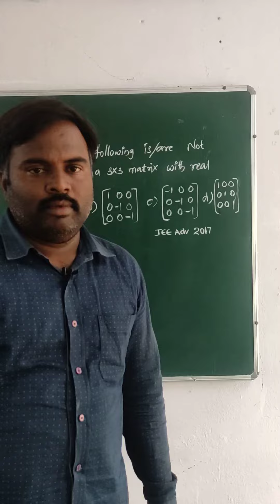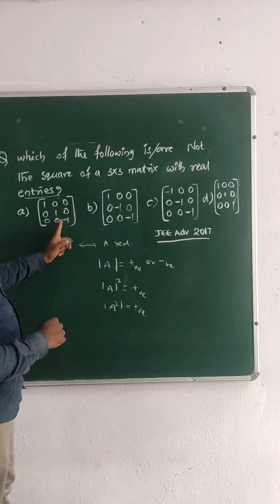less than one minute bit in JEE